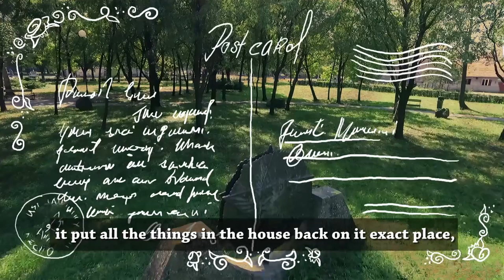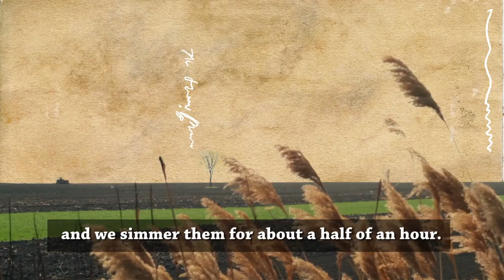Jedinstvena zemlja nadomak nas... / The unique country near us...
Produkcija:  Kreativni centar za turizam, umetnost i kultru
Režija: Boris Miljković

Zahvaljujemo se svima koji su učestvovali u realizaciji ovog projekta.
Posebno se zahvaljujemo Galeriji naivne umetnosti, Udruženju žena iz Padine, Kolektivu kreativnih amatera KOKRAM, Osnovnoj školi "Maršal Tito" u Padini i njihovoj folklornoj grupi, zatim osobama zaduženim za prevode - Ana Brtka, Zuzana Tir i Marko Samardžić, folklornom ansamblu Rozmarin iz Kovačice i svima ostalima.